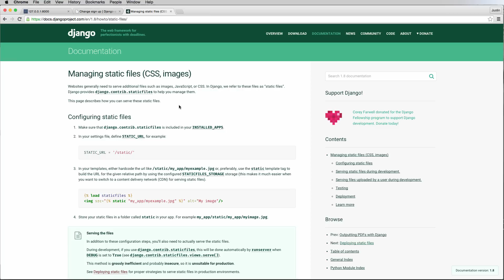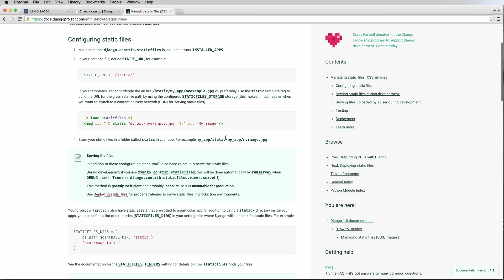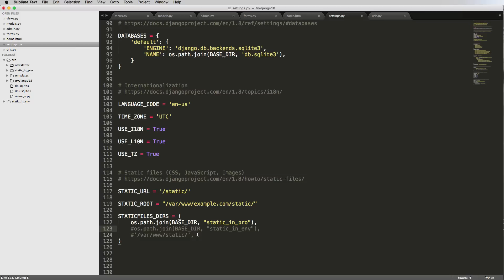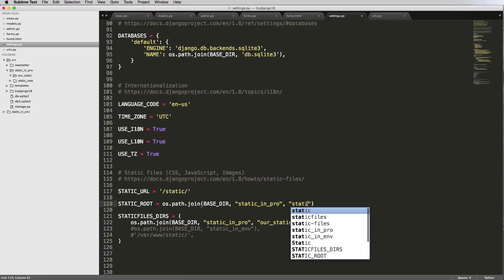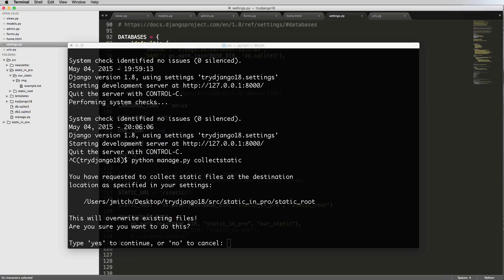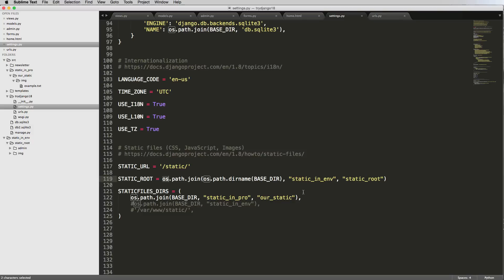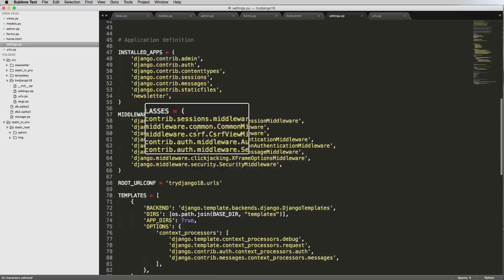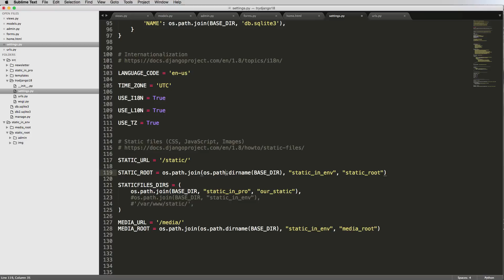Try Django 1.8 Tutorial - 17 of 42 - Static files in Django 1.8 - Learn Django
Try Django 1.8 is a series to teach you the latest in Django Web Development by building a MVP Landing Page just like

Topics include:
- Function Based Views
- Launch on a live server
- And More

Post any/all questions in the comments area -- we try to answer all. If you know the answer someone else's question(s), please share!

We are Coding For Entrepreneurs [CFE] and have built an entire library of content to help you master Django and other web technologies launch real projects faster.